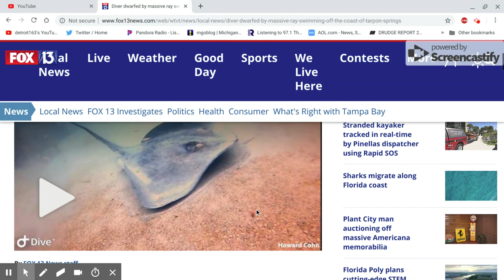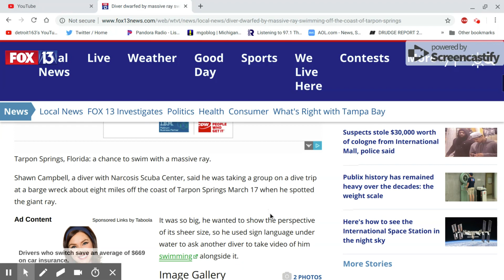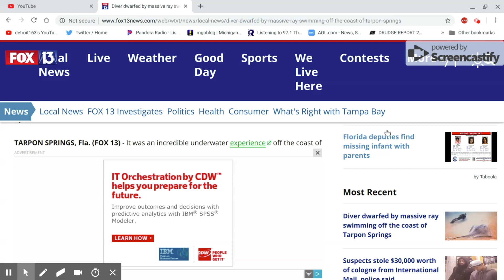Diver dwarfed by massive ray swimming off the coast of tarpon springs